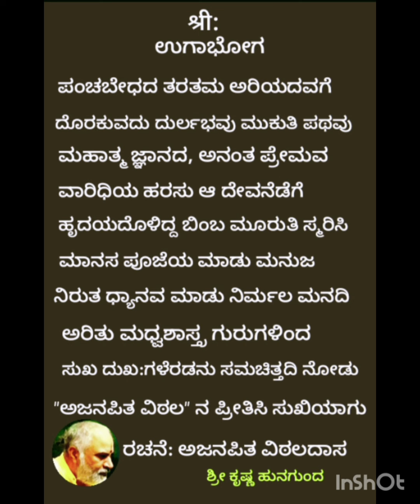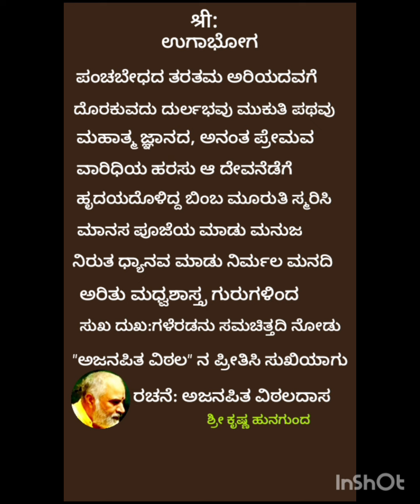ಪಂಚ ಬೇಧ ..... ಉಗಾಭೋಗ ... ರಚನೆ: ಅಜನಪಿತ ವಿಠಲದಾಸ ಗಾಯನ: ವಿದೂಷಿ ಶ್ರೀಮತಿ ವಿದ್ಯಾ ಕಲಕೋಟಿ